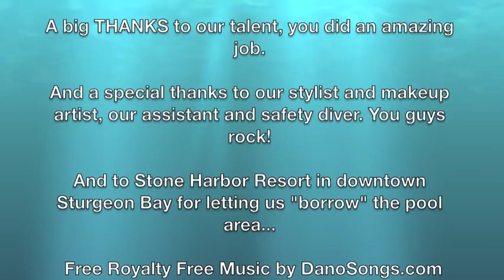Underwater Photo Shoot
A behind the scenes look of a fashion underwater photo shoot.